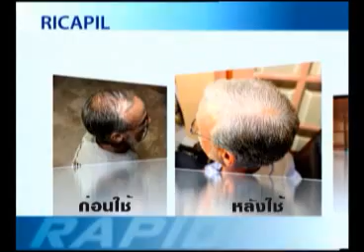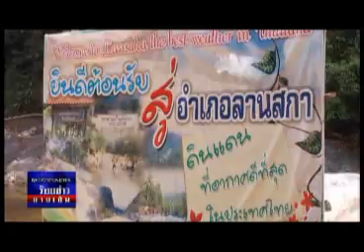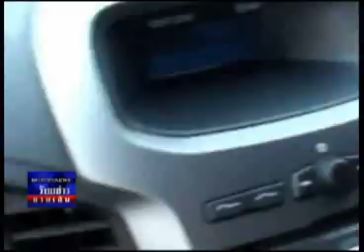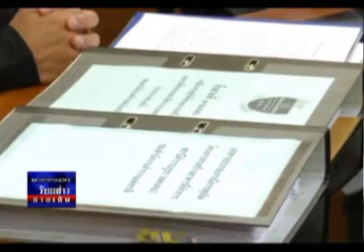ร้อยข่าวยามเย็น 11 02 56 เบรค1